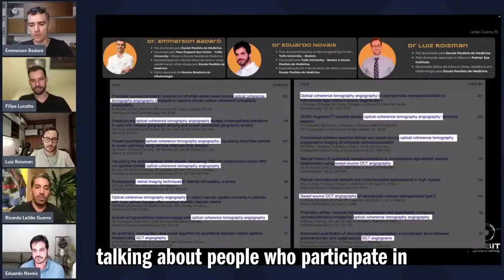ORBIT ORIGINS: Pesquisa e inovação Esses são os Doutores Emmerson Badaró, Eduardo Novais e Luiz Rois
ORBIT ORIGINS: Pesquisa e inovação
Esses são os Doutores Emmerson Badaró, Eduardo Novais e Luiz Roisman!